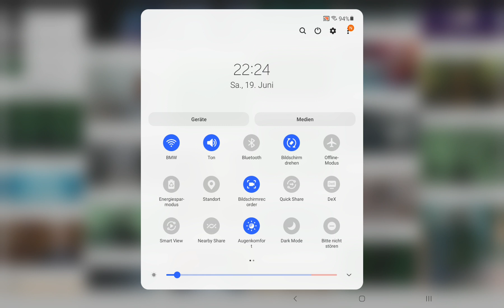🌈 Die flache Erde und die Offenbarung der letzten Geheimnisse / Die Wahrheit kennt keine Grenzen ♨️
Die flache Erde und die Offenbarung der letzten Geheimnisse / Die Wahrheit kennt keine Grenzen. / Jannick und Ouroboros im Gespräch.